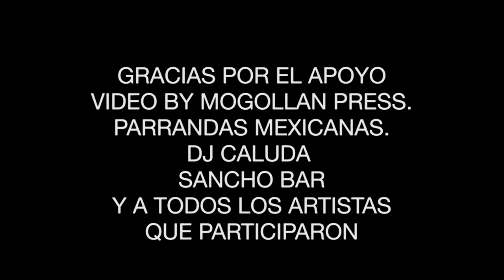CALUDA'S OPEN MIC .connecion 21 EN VIVO DESDE NY CITY 3raa parte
tercer parte de  conecion 21 en open mic